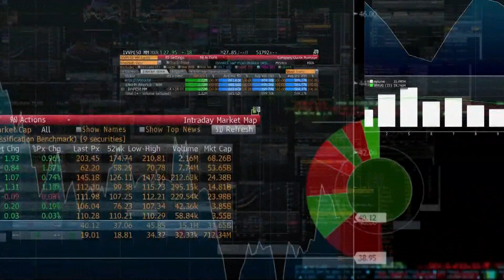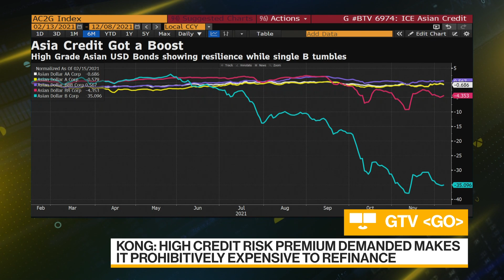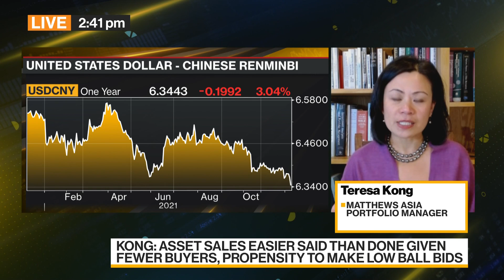Matthews Asia Sees Huge Opportunities in China Property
Teresa Kong, portfolio manager at Matthews Asia, discusses the prospects for China's real estate sector. Creditors of property developer Kaisa Group Holdings Ltd. have yet to receive payment on a $400 million dollar bond that was due to mature Tuesday, while China Evergrande Group looks poised to begin a process of overhauling its balance sheet without a government bailout. Kong also discusses China's monetary policy and the outlook for the local currency on "Bloomberg Daybreak: Australia."